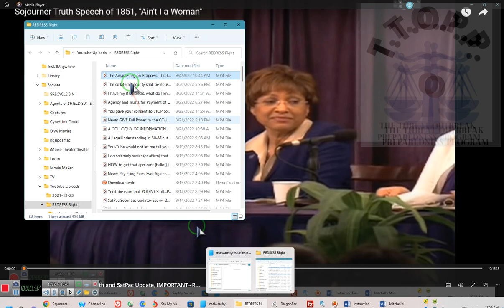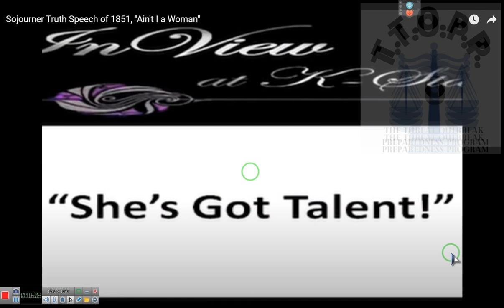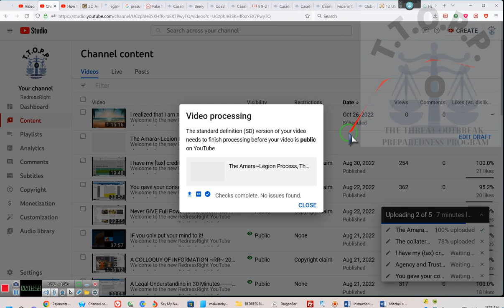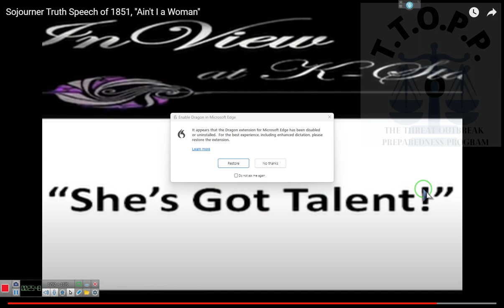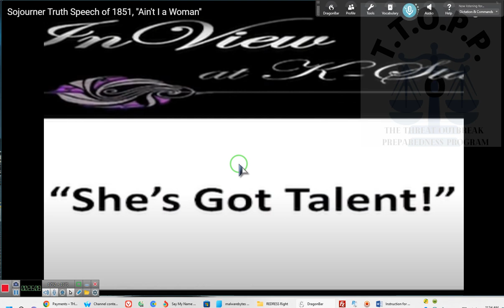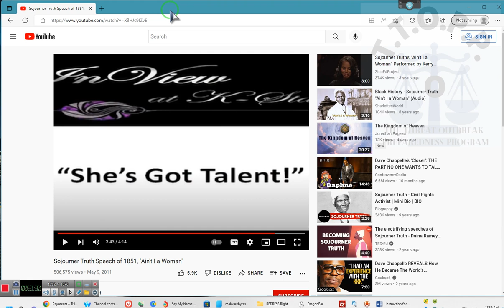REdone (8:00min)~ The Amara-Legion Process, The Truth and SatPac Update, IMPORTANT~RR~22 09 04